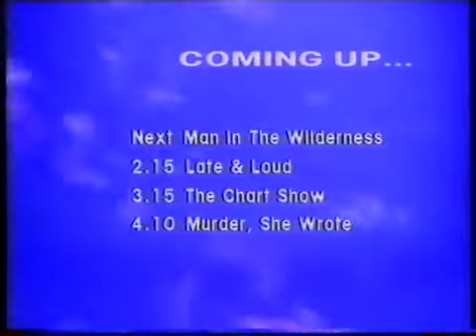itv advert (1537)